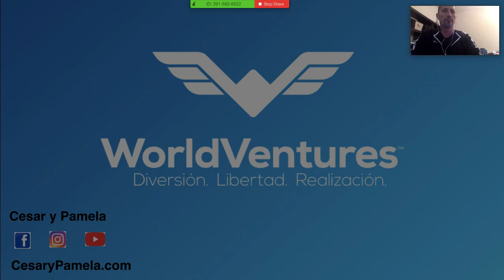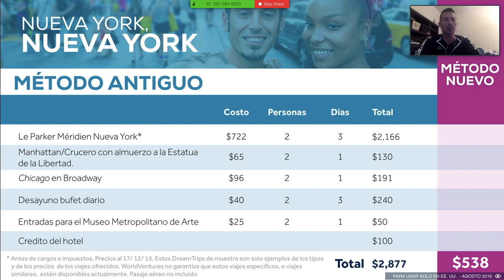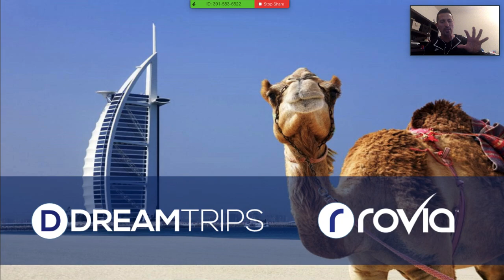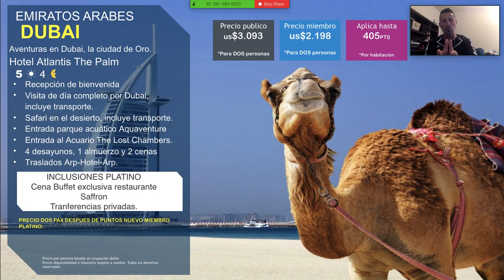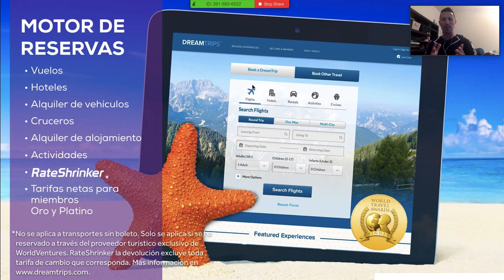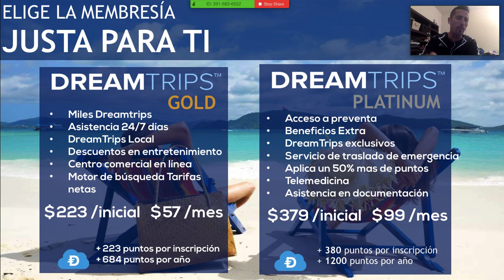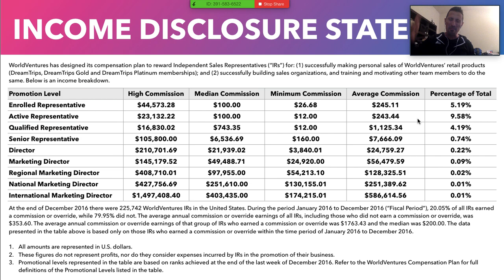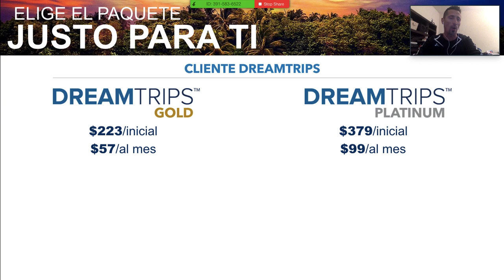Worldventures Dreamtrips Presentación Español (Mayo 2019)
Esta presentación tiene más detalle que la de 15 minutos 🌎🌎💥💥

Únete a Team Freedom!

Acerca de Cesar y Pamela:

Si quieres recibir tips cada semana para vivir una vida real de LIBERTAD, envíame tu email para añadirte a FREEDOM UNIVERSITY totalmente GRATIS

Visítanos en CesaryPamela.com

Acerca de Worldventures:

La empresa Worldventures tiene oficinas en cada continente.  En EEUU puedes encontrar las oficinas corporativas en el área de Dallas, donde se programan los Dreamtrips y donde Rovia organiza todo tipo de viajes.

Worldventures es la única empresa de multinivel (redes de mercadeo o network marketing) de viajes en las 100 más grandes del mundo.

Con el idioma español siendo la lengua más hablada del mundo, España está en los planes inmediatos de apertura de Worldventures (como ya ocurrió con Colombia, México y Puerto Rico).  El resto de Latinoamérica no tardará en venir.